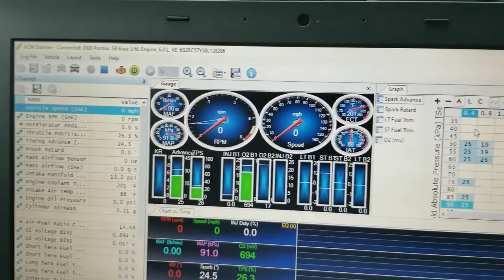We take the cammed G8 to the Back of the Dragon in Virginia!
we had a great time running through the mountains in the G8

It has a BTR 2, Pacesetter LTs, RCR ported heads, 4k Circle D stall, tuned and built by us at Blazing High Performance.

Suspension upgrades include GXP struts, Eibach springs, BMR sway bars, poly cradle and suspension bushings, CTS-V brakes, Michelin 255 front/275 rear  tires on AODHAN wheels,  stainless brake lines, etc.